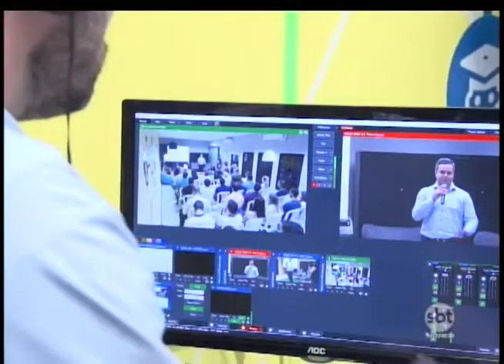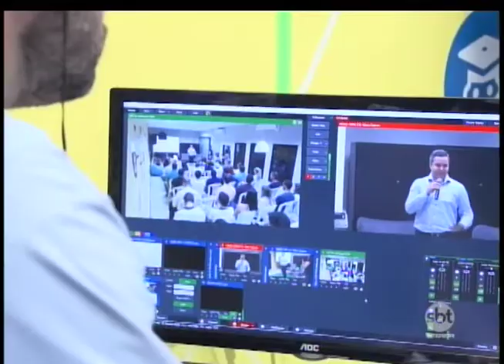Startup Grind debate segurança de dados na internet, em Rio Preto